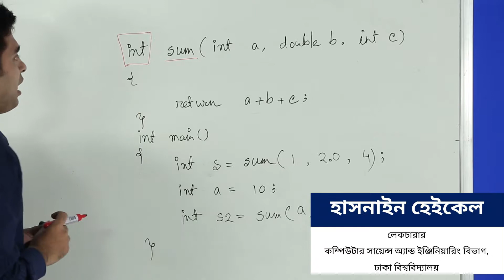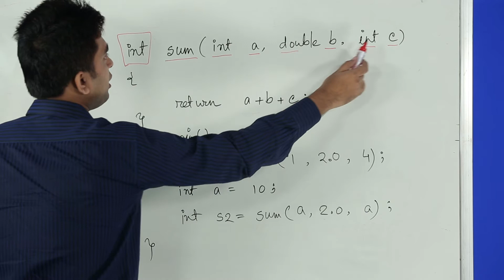How to pass parameter through Function-2